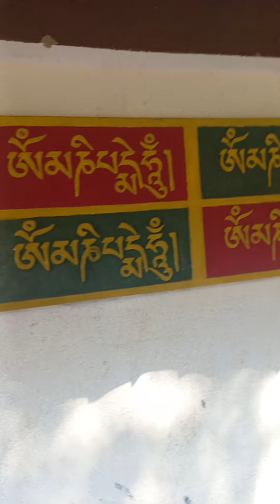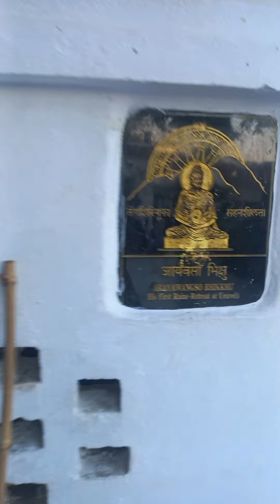Hiểu về tâm và tu tâm tập 31[khổ hạnh lâm nơi Đức Phật 6 năm tu khổ hạnh].